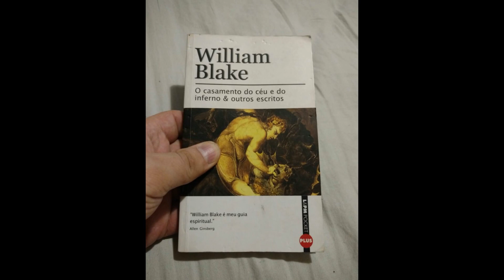Olavo de carvalho: ''Os 125 livros que fizeram a minha cabeça''. (parte 5)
Livros
William Blake
016. [ ] O Casamento do Céu e do Inferno
017. [ ] O Livro de Jó